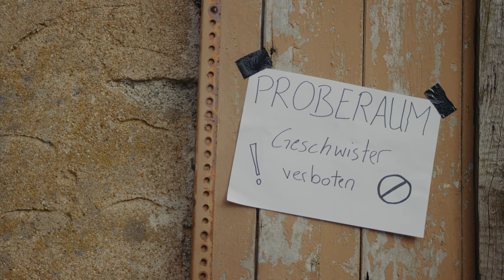Fresh & Clean Musikvideo (Der neue Kobold VK7)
Lyrics

Hook (Rock):

So Fresh So Clean

Der Besserwischer, Besserwischer

wischt und er saugt

Der Besserwischer, Besserwischer, alle am staunen

Nur einmal „Klick Klick"

ahh Neuer Aufsatz

Und er tanzt durch den Raum

Und sieht dabei so unverschämt gut aus

Ganz genau das was du brauchst.

Vers 1 (Pop):

Kabellos durch die Nacht

Booster Booster

Die ganze Nachbarschaft

Hat noch nie sowas gesehen

Dieser Junge ist n richtiges Kraftpaket

Gönn dir den Powerboost und alles wird so kinderleicht

Die großen Brocken rocken, wow, wie von ganz allein

Kein Popcorn unterm Schrank, das noch liegen bleibt

Kannst du dir clicken, ja einfach so, jederzeit

Vers 2 (Dancehall):

Deine Polster am leuchten so frisch und verliebt

Von der Couch bis zum Küchentisch alles on fleek

Jede Ecke, jede Fuge wird zur guten Partie

Ja Komfort hat nen Namen, und Komfort hat jetzt Stil,

Dein Wagen wird zur Sterne Suite

Einfach weil’s geht

Nur einmal Click

Die Hundehaare auf dem Sofa

sind Gar kein Problem

So Fresh so

Alles glänzt, alles blinkt, alles 100 von 10

Vorwerk, einfach andere Liga

Einfach weil du’s verdient hast

Der Besserwischer, Besserwischer,

Nur einmal, „Klick Klick" uhhyeah

Neuer Aufsatz und er tanzt durch den Raum